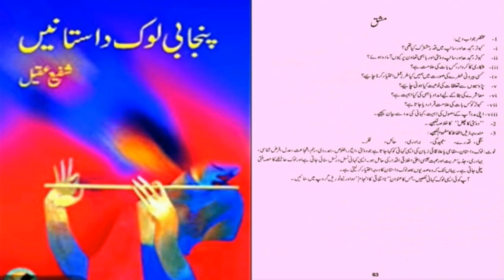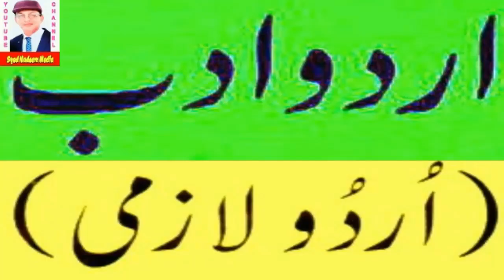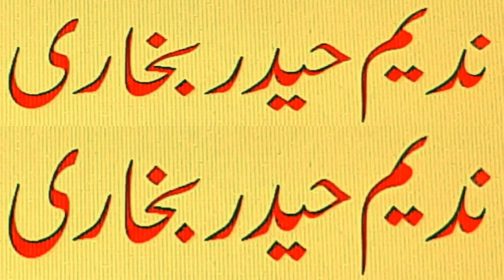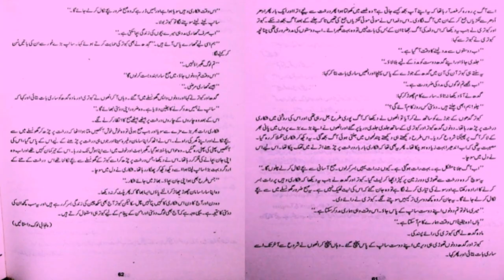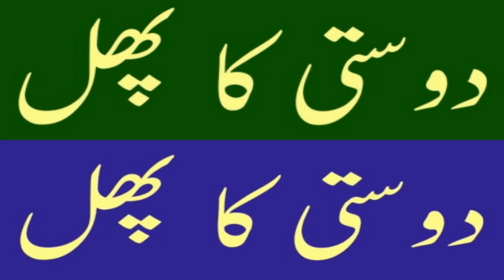Urdu 11th Class/C. Com : Lesson 12 : Dosti Ka Phal : Nadeem Bukhari urdu 📗📕📘📙syednadeemmedia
urdu
urdu adab
First Year
Students
11th Class
syed nadeem media
nadeem bukhari
intermediate
urdu adabiyat
seeratunnabi
seerat
nabi
11th
11thclassurdu
literature
urduliterature
lecture
urdu adab
urdu tanqeed
urdu naqqad
gyan chand jain
gopi chan narang
urdu
hindi
India
Pakistan
urdu language
urdu literature
book
books
lecture
tips

urdu nasar
urdu nazm
urdu afsana
urdu novel
urdu shortstory
urdu naat
urdu hamd
urdu daastan
urdu poetry
urdu ghazal
urdu shairi
urdu mazah
urdu satire
urdu safarnama
urdu khaka
urdu marsiya
urdu tarjuma
urdu drama
urdu sawanih

urdu, urdu adab, First Year, Nadeem Haider Bukhari, Lecturer in Urdu,
Students, 11th Class, syed nadeem media, nadeem bukhari, intermediate, seeratunnabi,
seerat, nabi, 11th, 11thclassurdu, literature, urduliterature, lecture, urdu nasar, urdu nazm,
urdu afsana, urdu novel, urdu shortstory, urdu naat, urdu hamd, urdu daastan,
urdu poetry, urdu ghazal, urdu shairi, urdu mazah, urdu safarnama, urdu khaka,
urdu marsiya, urdu tarjuma, urdu drama, urdu sawanih, Class Lecture,

 Govt. Associate College, Makhdoom Rasheed,
urdu poetry, famous poetry, hamdia poetry, hamd poetry, urdu hamd, Allah, urdu nazm,
hamd short, hamd shorts, ythamdshort, islamic, religious, islamic poetry, religious poetry,

Class Lectur
Nadeem HaiderBukhari

Lecturer in Urdu
Govt. Associate College,
Makhdoom Rasheed, Multan
Session 2023-24

ALSO AVAILABLE FOR 11th CLASS URDU
HERE ON YT SYED NADEEM MEDIA CHANNEL :

Hissa Nasar

Urdu 11th Class/C. Com : Lesson 01 : Uswae Hasna SAEWAW : Syed Suleman Nadvi
Urdu 11th Class/C. Com : Lesson 02 : Apni Madad Aap : Sir Syed Ahmad Khan
Urdu 11th Class/C. Com : Lesson 03 : Sir Syed ke Akhlaqo Khasail : Molana Altaf Hussain Haali
Urdu 11th Class/C. Com : Lesson 04 : Abul Qasim Zohravi : Hameed Askari
Urdu 11th Class/C. Com : Lesson 05 : Adeeb Ki Izzat : Prem Chand
Urdu 11th Class/C. Com : Lesson 06 : Overcoat : Ghulam Abbas
Urdu 11th Class/C. Com : Lesson 07 : Sifarish : Ahmad Nadeem Qasmi
Urdu 11th Class/C. Com : Lesson 08 : Charagh Ki Lo : Hajra Masroor
Urdu 11th Class/C. Com : Lesson 09 : Maktubaat e Ghalib : Mirza Ghalib
Urdu 11th Class/C. Com : Lesson 10 : Maktubaat e Iqbal : Allama Muhammad Iqbal
Urdu 11th Class/C. Com : Lesson 11 : Lahore Ka Jughrafia : Patras Bukhari
Urdu 11th Class/C. Com : Lesson 12 : Dosti Ka Phal : Shafi Aqeel
Urdu 11th Class/C. Com : Lesson 13 : Kya Waqai Dunya Gol Hai? : Ibne Insha
Urdu 11th Class/C. Com : Lesson 14 : Aur Aana Ghar Mein Murghion Ka : Mushtaq Ahmad Yousfi